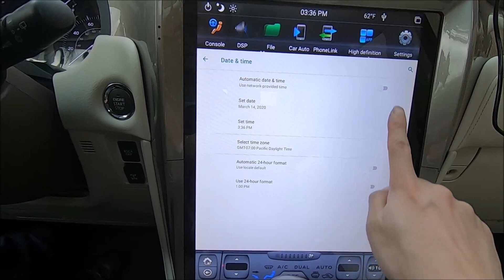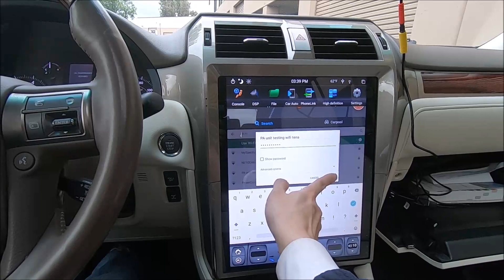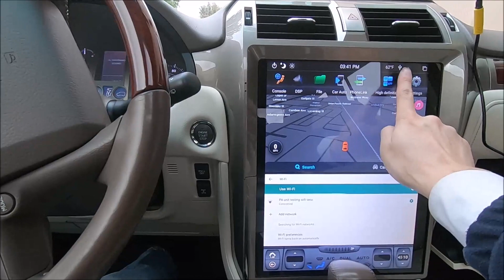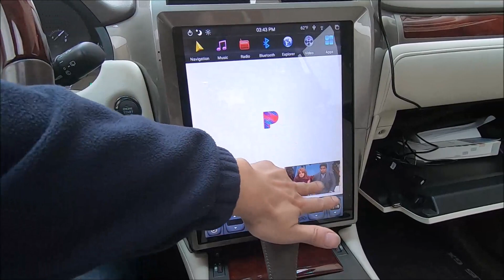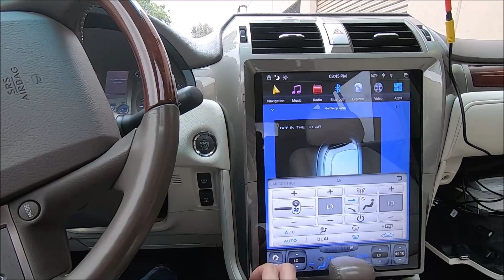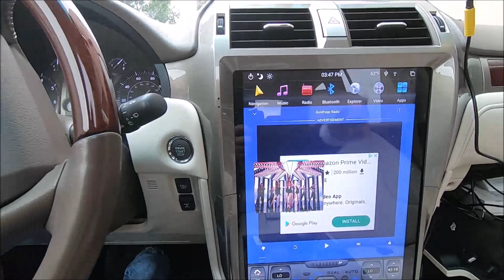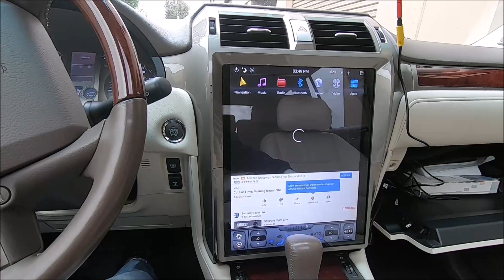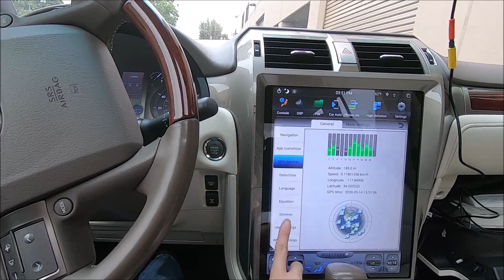Demo video: [PX6 six-core] 15" Android 8.1/9 Navigation Radio for 2010-2018 LEXUS GX 400/460